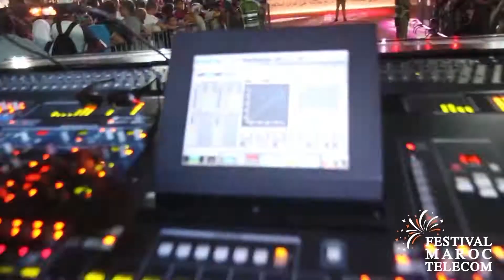Best of festival des plages Maroc Telecom 2015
مهرجان الشوطئ لاتصالات المغرب